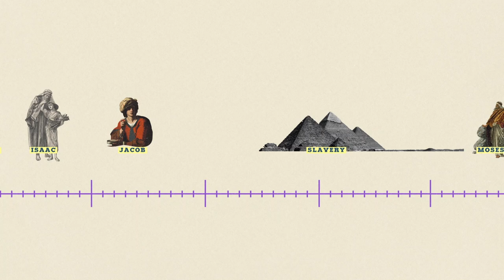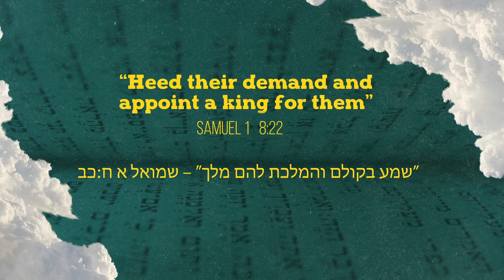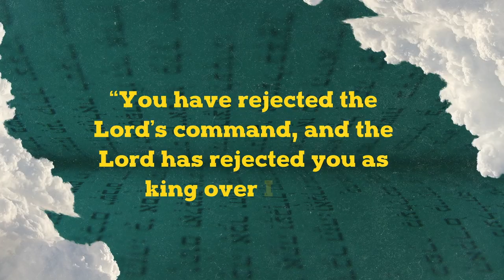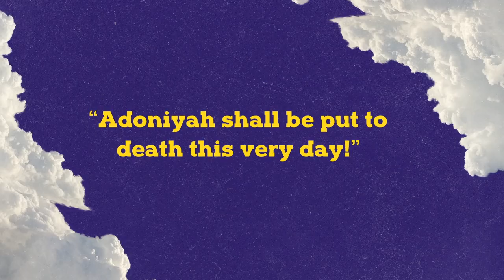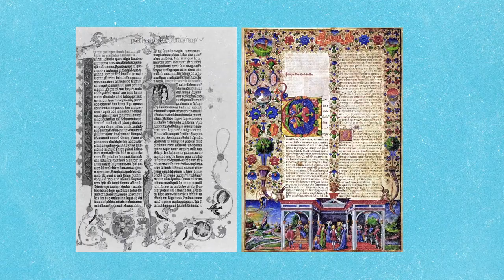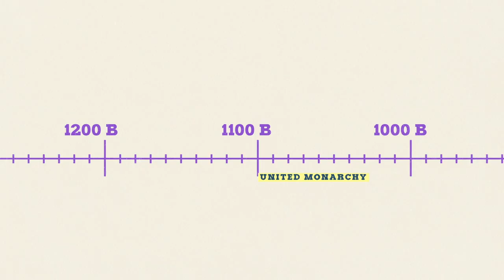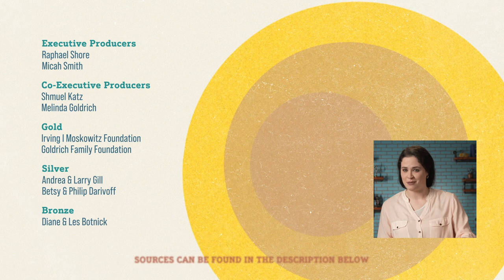King David and The United Monarchy | The Jewish Story | Unpacked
The Jewish Story Explained is based on the book "Letters to Auntie Fori: 5,000 Years of Jewish History and their Faith" by Martin Gilbert

Chapters
00:00 Intro
01:03 Prophet Samuel anoints Saul as king
01:42 God commands King Saul to wipe out the Amalekites
02:39 Samuel secretly anoints David as king
03:35 David and Goliath
04:41 Saul sends David to the frontlines and the death of King Saul
05:25 King David ascends the throne, civil war, and the United Monarchy
06:01 King David declares Jerusalem his capital
06:34 King David and Batsheva (and Uriah)
07:35 The High Priest anoints Solomon as king
08:02 Political stability during King Solomon's reign
08:41 King Solomon constructs of the Temple
09:20 King Solomon's wisdom
10:34 King Solomon allows idolatry into the Land of Israel
11:12 The united Kingdom splits into Judea and Israel
11:58 Outro

Co-Executive Producers:
- Shmuel Katz
- Melinda Goldrich

Gold Level:
- Irving I Moskowitz Foundation

Silver Level:
- Andrea & Larry Gill
- Betsy & Philip Darivoff

Bronze Level:
- Diane & Les Botnick

This series would not be possible without the generous support of Esther Gilbert and Michael Kagan
About Jewish Story Explained: Understand three thousand years of Jewish history in these short videos based on the book Letters to Auntie Fori: The 5,000-Year History of the Jewish People and Their Faith by the renowned historian Sir Martin Gilbert. Learn the Jewish story from the ancient Israelites of the Bible to Hellenization, the Jews of the Middle Ages to modern day, and more.